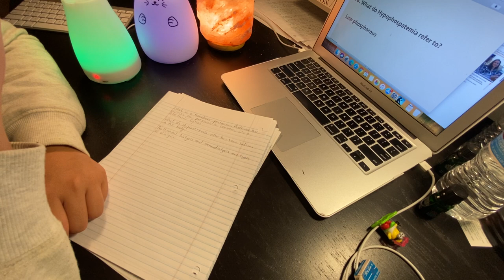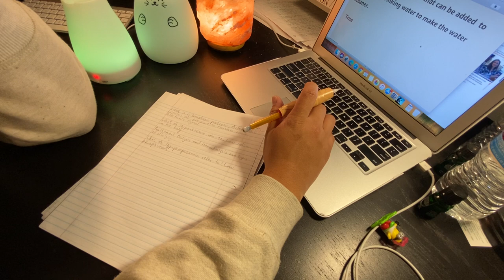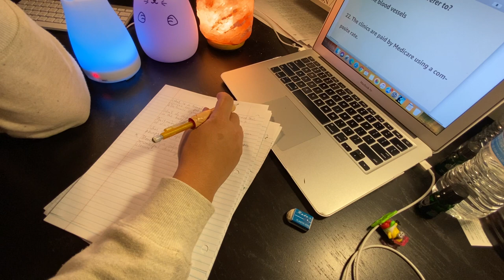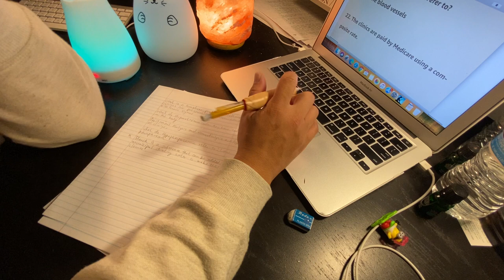Real time STUDY WITH ME (with Lo-fi music) Hemodialysis CCHT Exam Productive Pomodoro 42